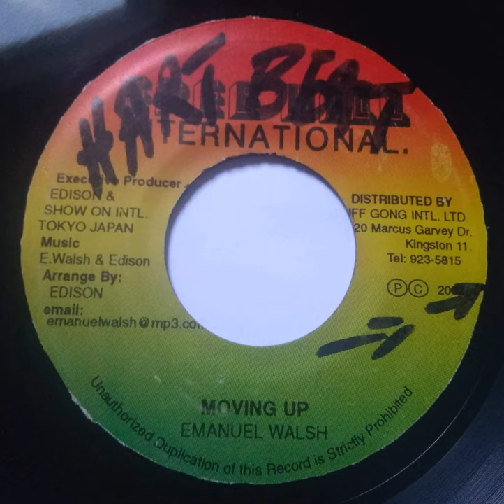Emanuel Walsh - Moving Up / Free Hill International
Emanuel Walsh - Moving Up
Label: Free Hill International